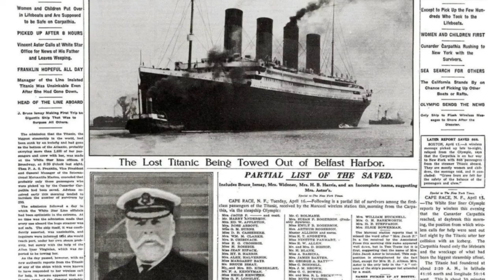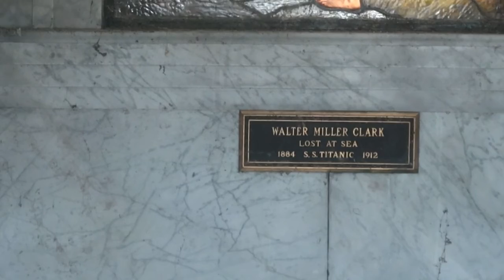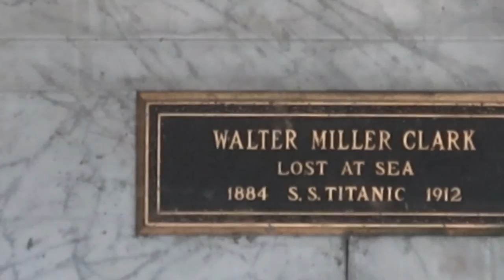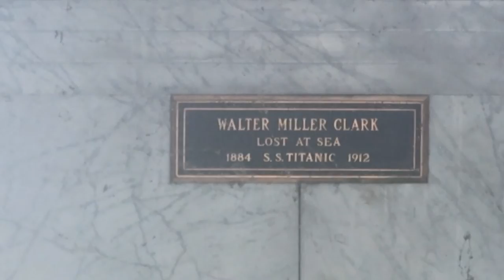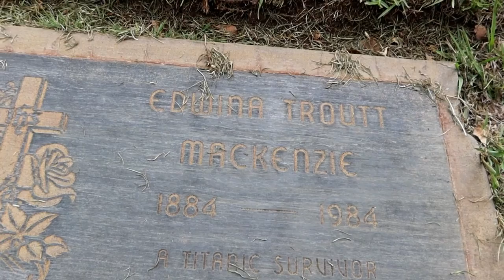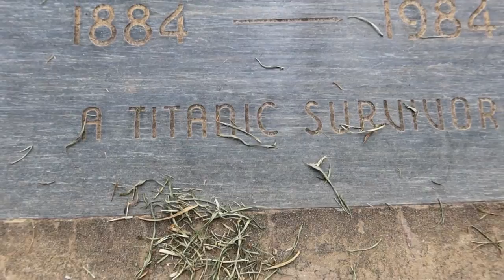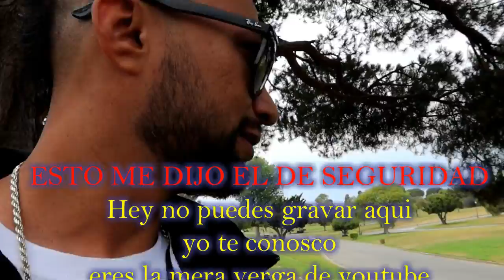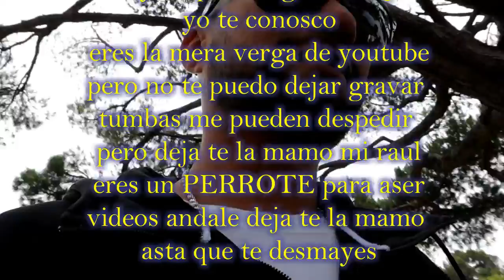CEMENTERIOS Famosos las TUMBAS de los Sobrevivientes del TITANIC